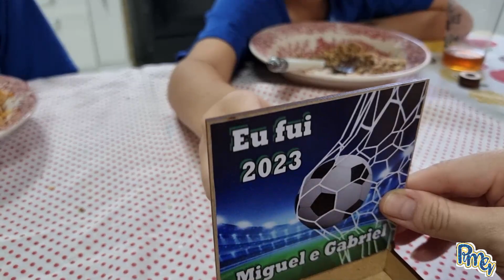Aniversário PSG 7 anos Miguel - PMG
Oi Pessoal!
No vídeo de hoje foi o dia do aniversário do Miguel, que alegria ele fez 7 anos!